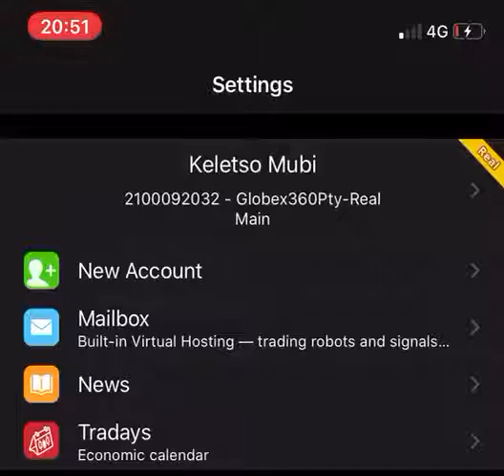KING MUBI - S&G FOREX INSTITUTION - KELETSOMUBI.COM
■Signal Provider, accurate signals
■No Repaint
■Scalping  & Swing
■PC & Laptops  Only
■Works  in 15m to 4h timeframes
■works in fractal programming
■Only for NASDAQ100/CFD/CURRENCY

REAL 100% profitable

• Online Installation
• Private Installation

○SKYHIGH EA

○LIFETIME VIP SIGNALS

○PRO SCALPING MASTERCLASS